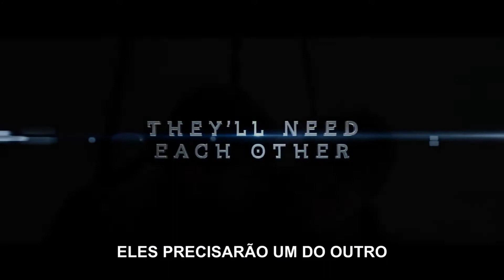A Série Divergente: Insurgente (Insurgent) Trailer 3 Legendado (2015) HD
A Série Divergente: Insurgente Trailer 3 Legendado (2015)

Sinopse e detalhes: Tris (Shailene Woodley) e Quatro (Theo James) agora são fugitivos e procurados por Jeanine Matthews (Kate Winslet), líder da Erudição. Em busca de respostas e assombrados por prévias escolhas, o casal enfrentará inimagináveis desafios enquanto tentam descobrir a verdade sobre o mundo em que vivem.

Título original: Insurgent
Lançamento: 19 de março de 2015
Direção de: Robert Schwentke
Atores: Shailene Woodley, Theo James, Miles Teller e Ansel Elgort

A Série Divergente: Insurgente Trailer 3 Distribuído pela Summit Entertainment